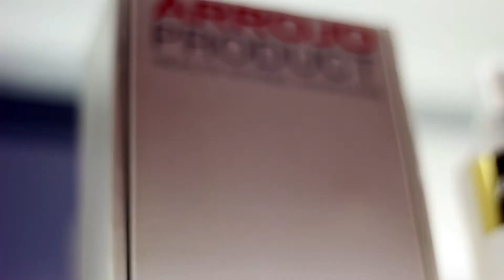Empire Graduate Accomplishes Dream Living and Working in NYC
Empire Beauty School graduate Kristie McGunnigle won Empire's "Become the Next Master Apprentice" and is now working at Arrojo Studio in New York City.  Platform Artist and TV Personality, Nick Arrojo talks about his experience with Kristie and how she's grown through working with him.  She's had the opportunity to assist many of their stylists and has gained a great education in the field.  Not only has she been able to work on her own style, but she's also learned how to work with important clients and gained valuable experience early in her career.  Kristie would have never expected to have a job working as a stylist in New York City and was afforded this opportunity though Empire Beauty School.

Arrojo studio is based in SoHo.  Owner Nick Arrojo worked as a stylist for Vidal Sassoon, Wella International, and Bumble & Bumble. Nick Arrojo is the hairdressing host on TLC's What Not to Wear.

For more information about Empire Beauty School's graduation rates, the median debt of students who completed the program, and other important information, please visit our